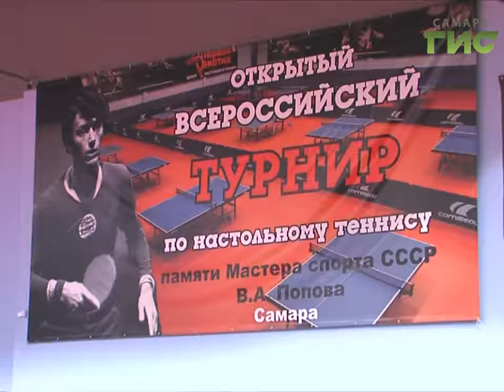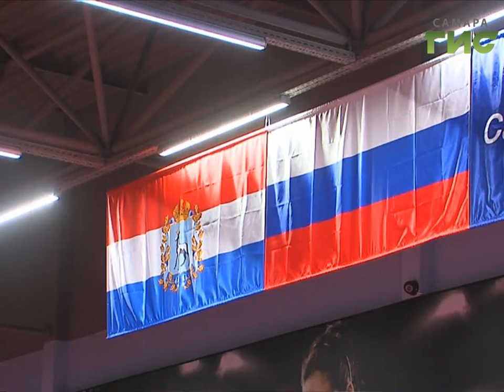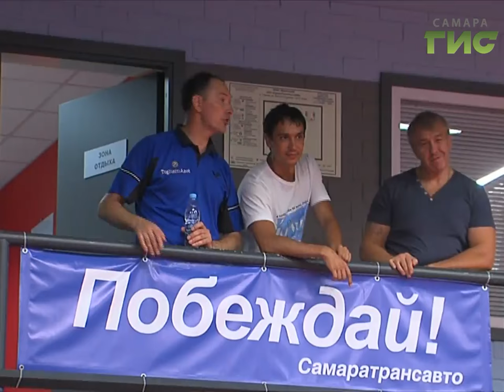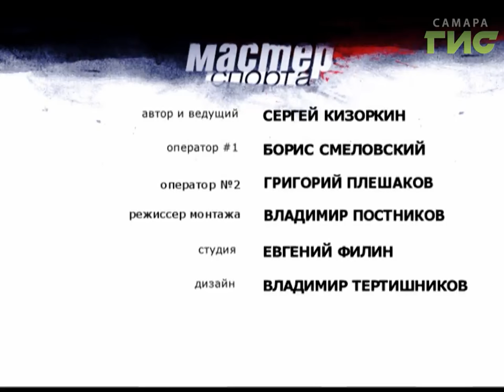"Мастер спорта" №278